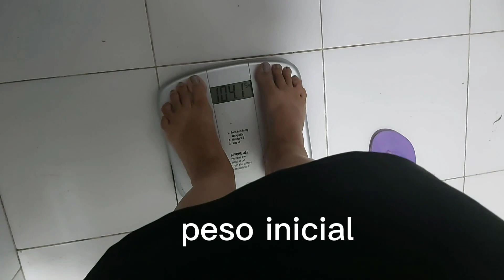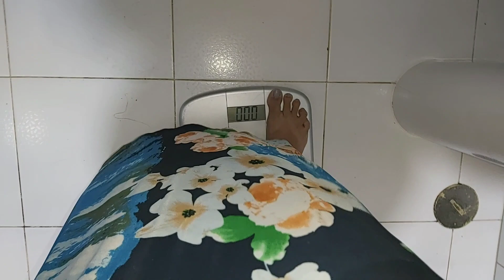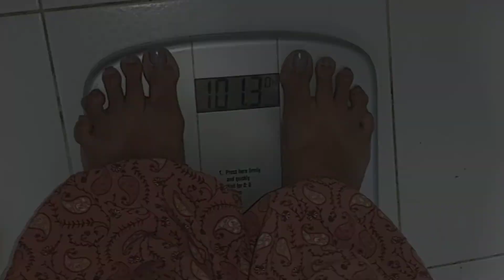PESAGEM TODOS OS DIAS/Diário da dieta 6#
Seja muito bem vindo (a) aqui❤💙

✅ VÍDEOS TODA SEGUNDA-QUARTA E SEXTA

ACOMPANHE NOSSA NOVELA DE VIDA REAL
FAÇA UMA MARATONA

👉ɴɪɴɢᴜéᴍ 😜🙌

Que Deus abençoe muito vc,  seu lar e sua família em todas as áreas em nome do Senhor Jesus!🙌

OBRIGADA POR FAZER PARTE DA NOSSA VIDA SIMPLES, HUMILDE, MAS MUITO FELIZ E ABENÇOADA POR DEUS! Te amo em Cristo Jesus ❤😘😘